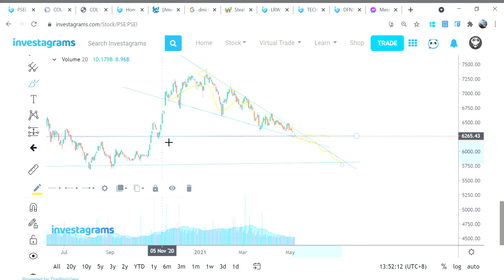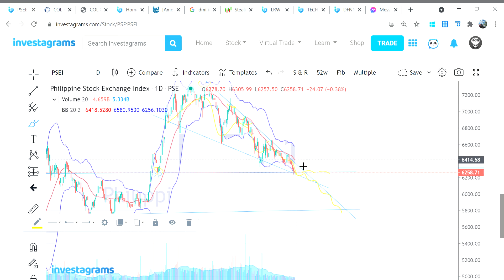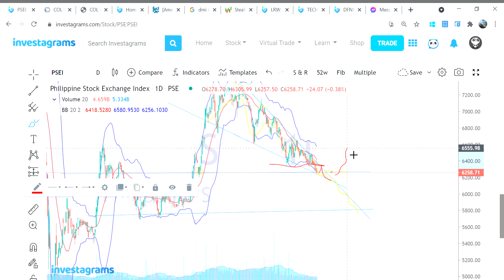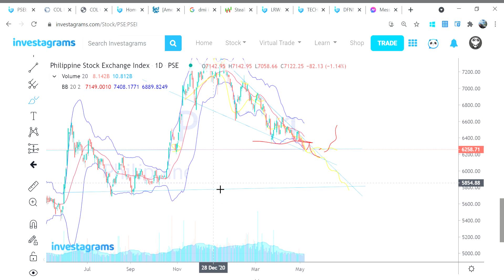PSEI 6,258 71 may 7 2021 . weekly recap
BOUNCE 6300 DOWN TO 6100 OR SIDEWAYS TO 6200